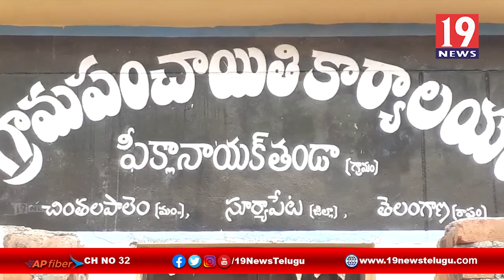లకావత్ రామారావు అకాల మరణంతో శోకసంద్రంలో కృష్ణపట్టే ప్రాంతం - సూర్యాపేట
లకావత్ రామారావు అకాల మరణంతో శోకసంద్రంలో కృష్ణపట్టే ప్రాంతం - సూర్యాపేట | 19 Newstelugu